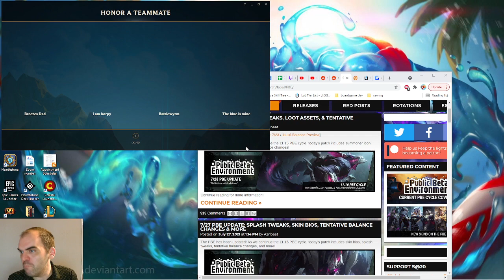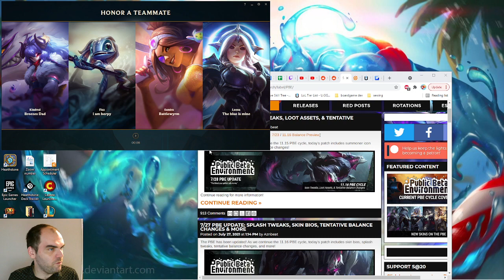Urgot vs Sett, top lane, with commentary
Third game vs Sett in one day.  The first time I got early jungle help, and it was my 6th game that day.  Fantastic gank execution and timing, what a joy!  Once you have a lead against Sett, its all downhill from there.